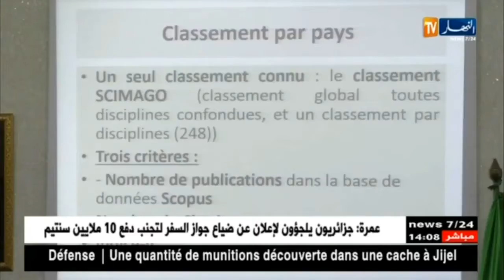مين يكدب على مين:الجامعات الجزائرية أفضل وأحسن من أمريكا و بريطانيا